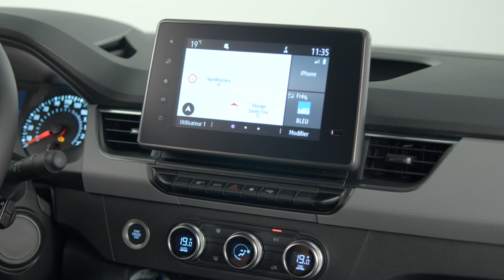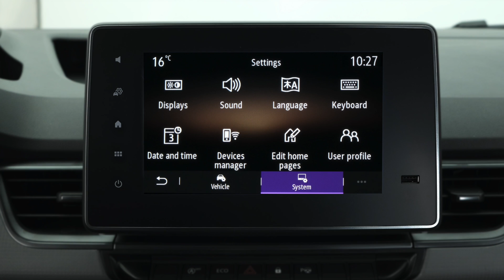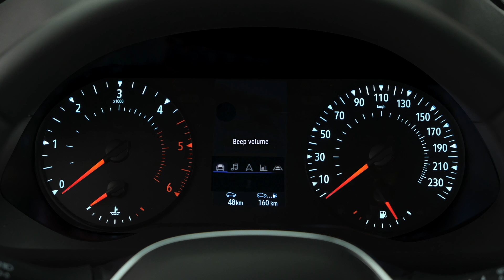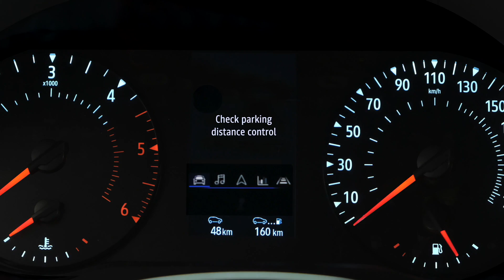PARKEERHULP VOOR/ACHTER/ZIJKANT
KANGOO VAN (NLD)